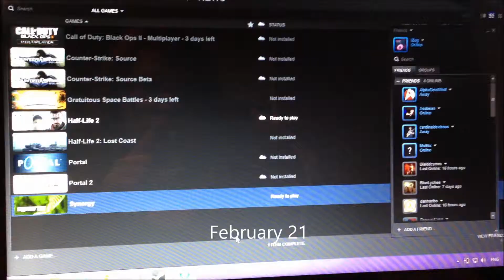February 2013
One second films continued. Have you lost interest yet?

Music is Take Me Out - Franz Ferdinand